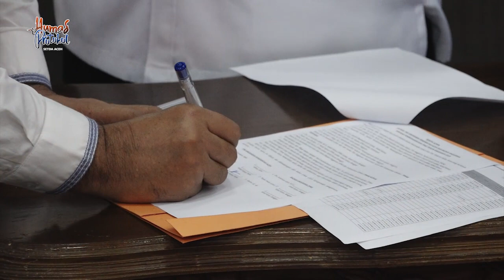Pemerintah Aceh bersama DPRA Teken KUA PPAS 2019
Banda Aceh - Badan Anggaran Dewan Perwakilan Rakyat Aceh bersama Tim Anggaran Pemerintah Aceh menyepakati dan menandatangani bersama dokumen Kebijakan Umum Anggaran dan Plafon Prioritas Anggaran Sementara (KUA dan PPAS) 2017 senilai Rp 17,16 triliun. Dokumen yang nanti akan dibahas dalam paripurna RAPBA 2019 itu ditandatangani Rabu 28/11/2018 sore.

Pelaksana Tugas Gubernur Aceh, Nova Iriansyah, usai penandatangan menyebutkan, pengesahan APBA 2019 diharapkan bisa dilakukan sesuai dengan target awal, yaitu akhir November ini. Jikapun jadwalnya molor, diperkirakan hanya dua atau tiga hari.

"InsyaAllah tidak akan melewati tahun 2018," kata Nova usai pembahasan dan Penandatanganan Kesepakatan KUA-PPAS tahun anggaran 2019 antara DPRA bersama Plt.Gubernur dan TAPA.